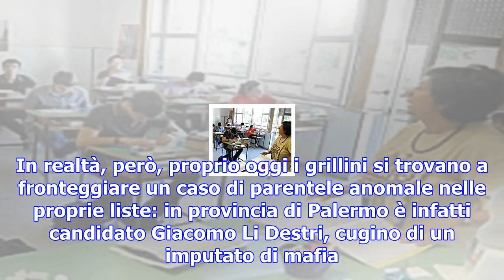Elezioni regionali: niente osservatori osce, stop alla proposta m5s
La commissione Affari costituzionali della Camera ha bocciato la risoluzione presentata dal grillino...